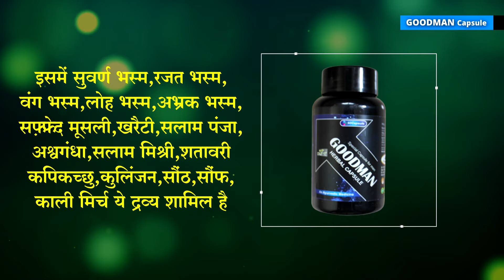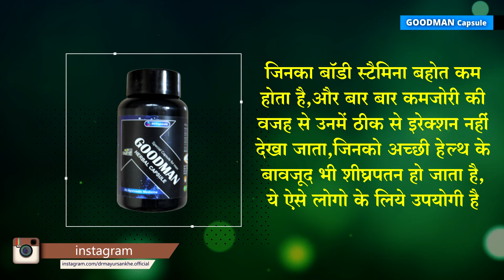Premature Ejaculation Capsule | Goodman herbal capsule usage, benefits | शीघ्रपतन का इलाज? | Review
Goodman herbal capsule
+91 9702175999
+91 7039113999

🔔 Stay updated!

Timestamp
00:06 Goodman herbal capsule intro
00:19 Goodman herbal capsule usage & benefits
00:52 Goodman herbal capsule ingredients
01:40 Who can take Goodman herbal capsule
02:24 Goodman herbal capsule dosage
02:37 Goodman herbal capsules side effects

This video is only intended for an informational purpose. Any information associated with this video should not be considered as a substitute for prescription suggested by beauty, diet and health care professionals. Readers are subjected to use this information at their own risk. This channel doesn’t take any responsibility for any harm, side-effects, illness or any health or skin care problems caused due to the use of our content or anything related to this.